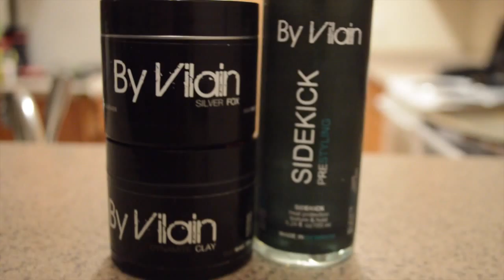Modern Man TV Episode 1- Everyday Mens Hairstyle Using ByVilain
Heres the Debut episode of Modern Man TV! Here we will show you how to do a easy everyday casual hairstyle using ByVilain Hairproducts from Slikhaar TV!

Mike-mikesmithhair
Ben-benkojieru